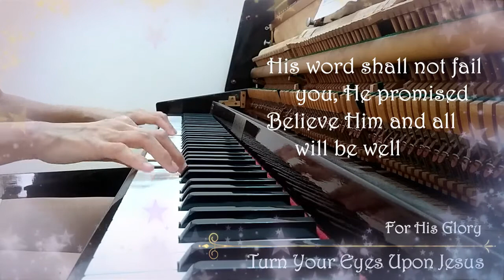Turn Your Eyes Upon Jesus (piano worship with lyrics)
Turn Your Eyes Upon Jesus, also known as "The Heavenly Vision",  is a hymn written by Helen Howarth Lemmel in 1918.

I play piano to raise fund for the poorest children in Philippines, Kenya, India, Romania, Indonesia, etc. for Metro World Child (MWC), a faith-based humanitarian organization committed to serve the underprivileged inner-city children of the world.
Any income from the advertisement will be donated to MWC.